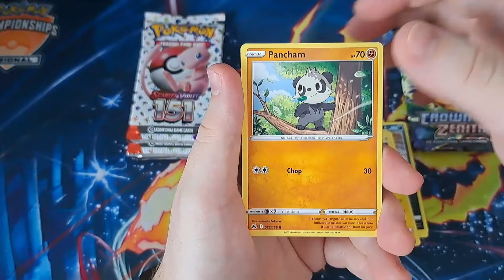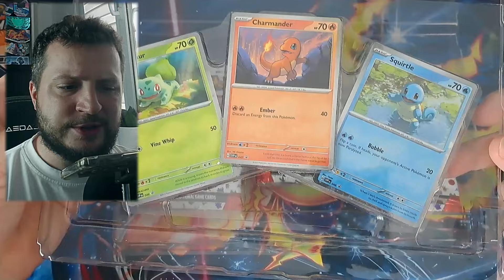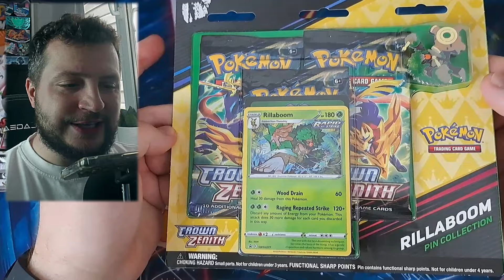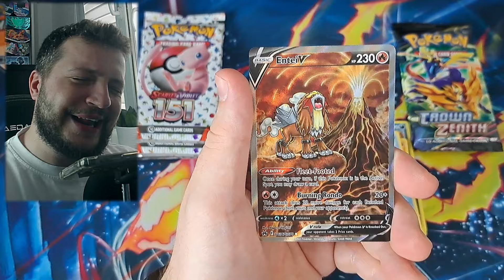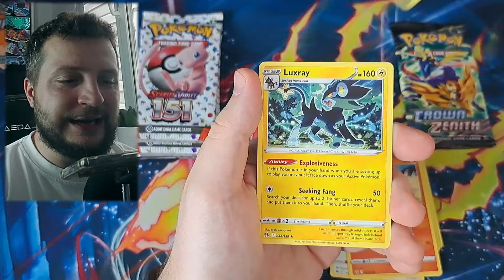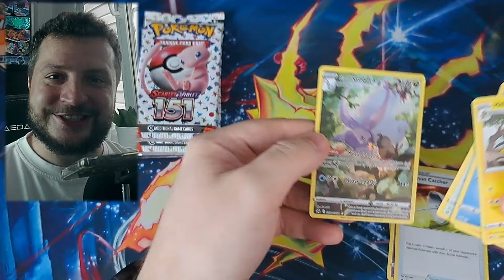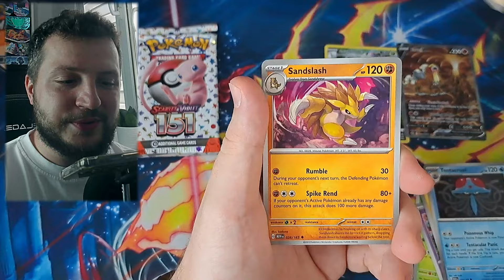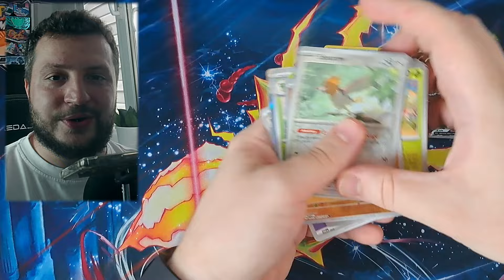KTÓRY DODATEK LEPSZY?! KARTY POKEMON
Siemaneczko!👋

Na stronie przy zamówieniu w sklepie tcglove.pl wpisując kod:
🔥OGRAMTO macie 5% rabatu na cały asortyment!🔥

Zapraszam do obejrzenia i pozostawienia opinii na temat tego materiału.👍

Wyczekuj kolejnego odcinka!

Miłego oglądania!😁